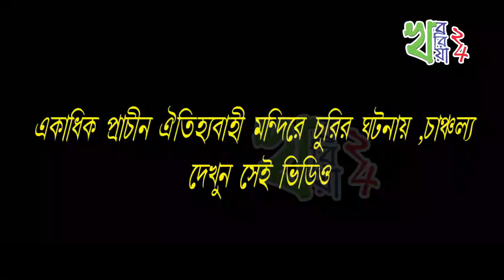একাধিক প্রাচীন ঐতিহ্যবাহী মন্দিরে চুরির ঘটনায় চাঞ্চল্য